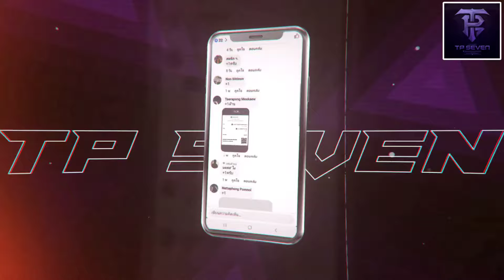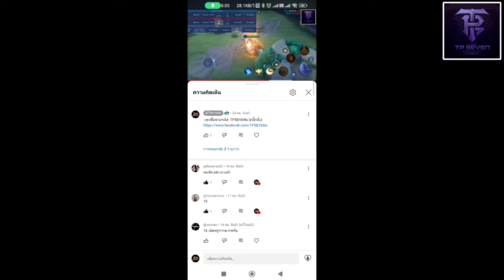ROV - รีวิว! ตราอัญเชิญสกิน 12 ราศี 49 คูปอง | เอาสกินไหนคุ้มที่สุด!?